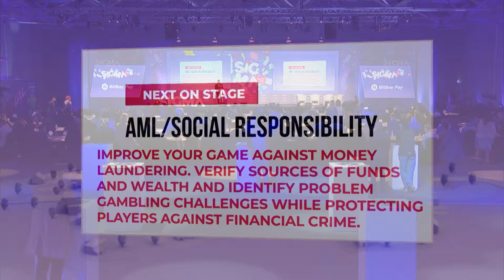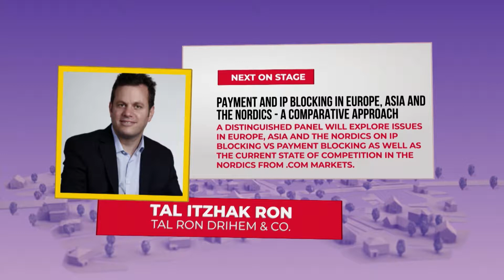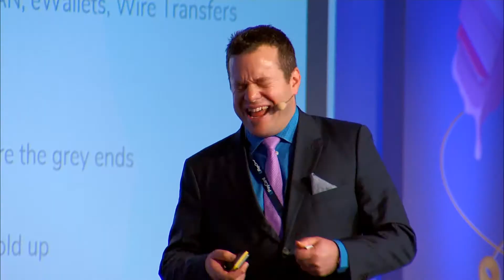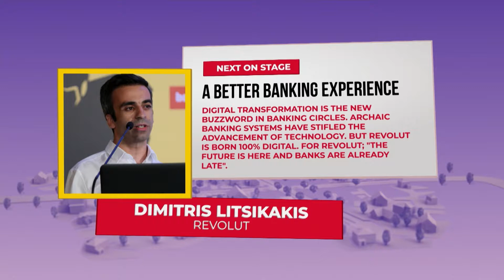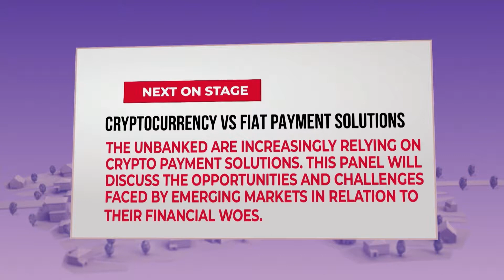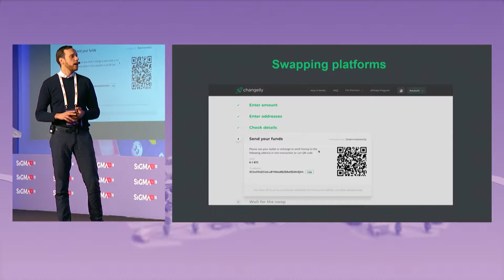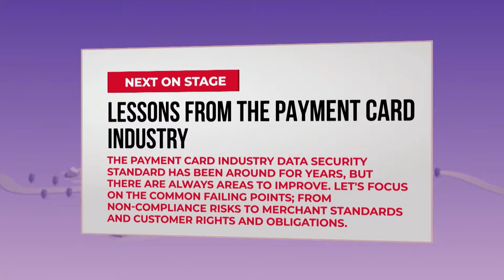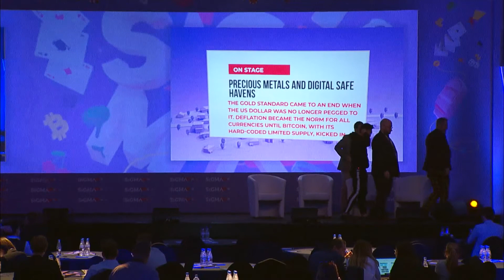Payments Conference - SiGMA 2018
Payments Conference hosted by BitBay Pay - Bitcoin Payments.